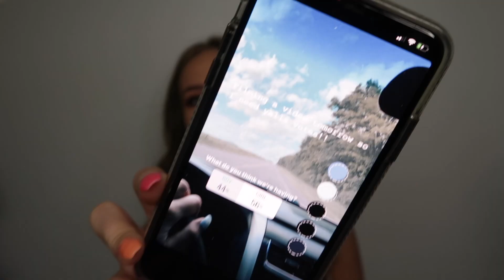TESTING OLD WIVES TALES GENDER PREDICTIONS | BOY OR GIRL | ALI BEARD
Watch me test old wives tales gender predictions! ☺  This is just for fun obviously lol, if you tried these as well let me know how it turned out for you! ♡

♡ COME SOCIALIZE!